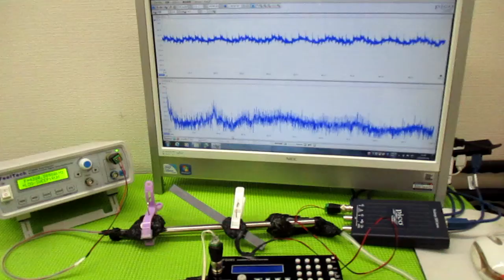メガヘルツの超音波発振制御プローブ